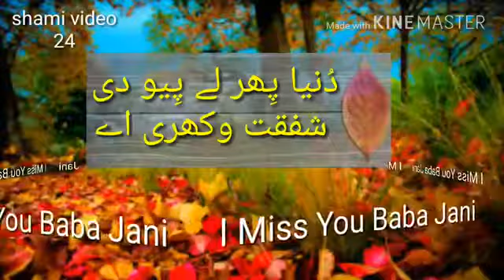Baap ki shaan.